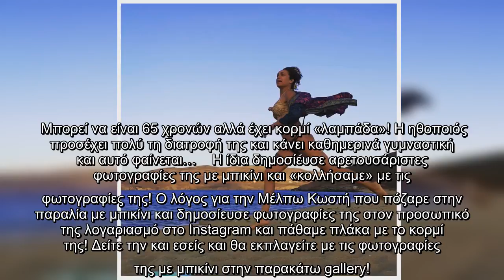Κι όμως αυτό το κορμί ανήκει σε γνωστή 65χρονη Ελληνίδα ηθοποιό